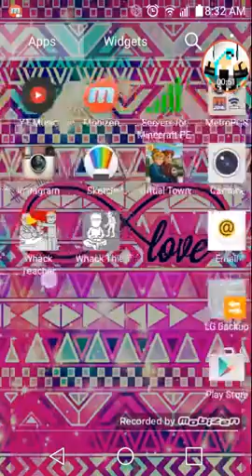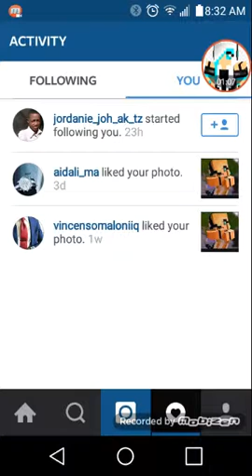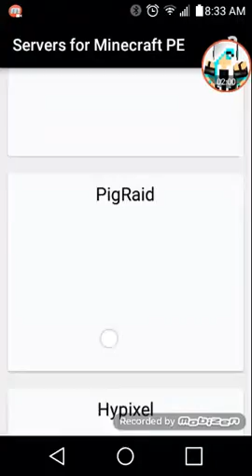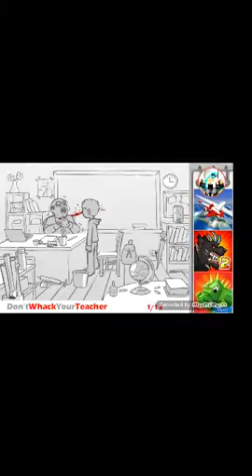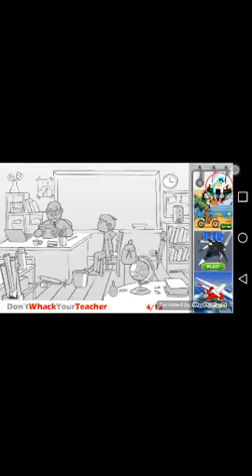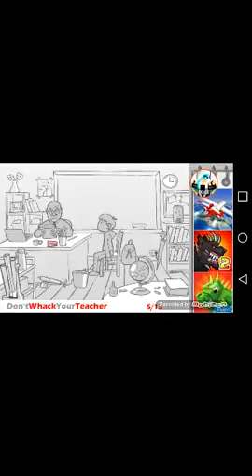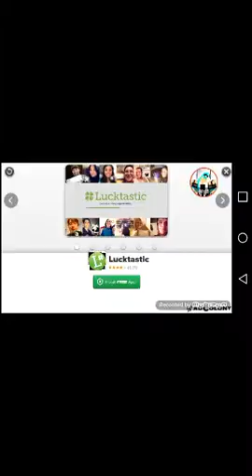/The Worst Game Ever